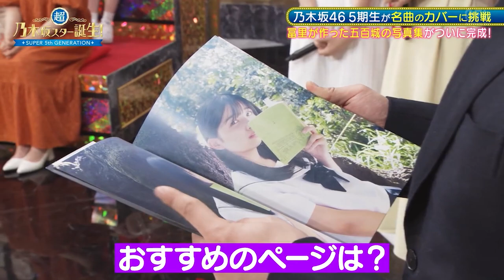新乃木坂スター誕生 冨里奈央の五百城茉央写真集1／2 乃木坂5期生